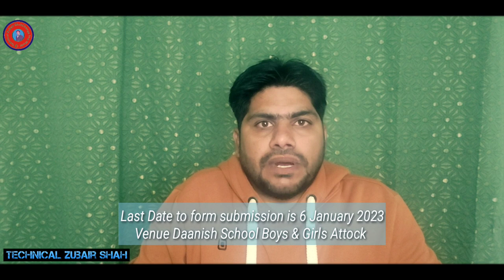Admissions 2023 in Daanish School For KPK & Fata Students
daanishschool Admissions2023 KPK/Fata
Hello Friends welcome to my YouTube channel Technical Zubair shah.in in this video we will discuss about admissions 2023 in Daanish School 2023 for kpk and fata students.last date to form submission is 6 January 2023.please like share and subscribe my YouTube channel Technical Zubair shah